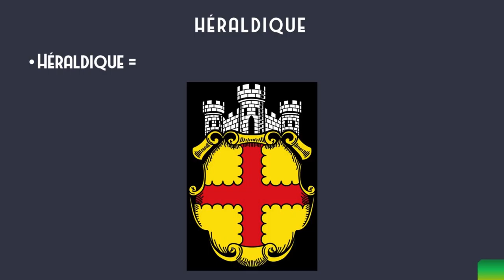Commune #5 : Eupen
Cette vidéo vous informe sur la commune et la capitale germanophone belge d'Eupen !
Mon logiciel de montage (Meine Montage-Software) : Shotcut